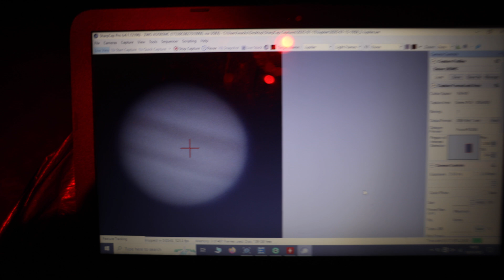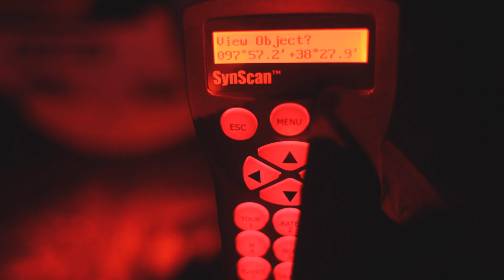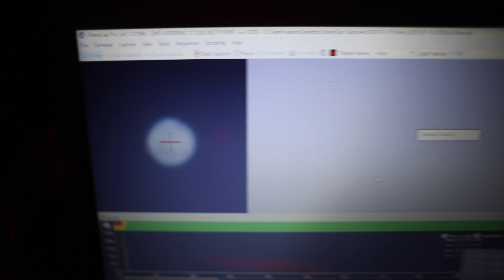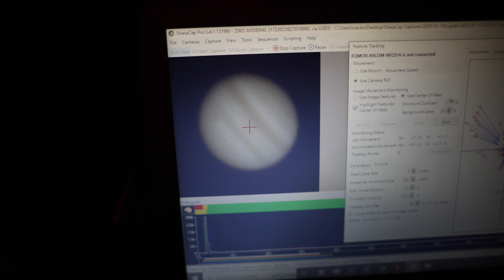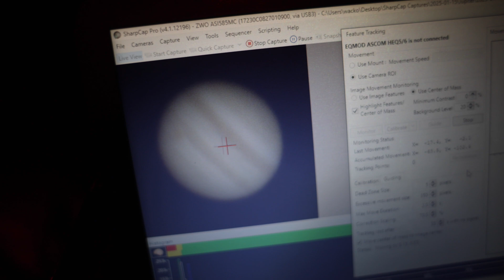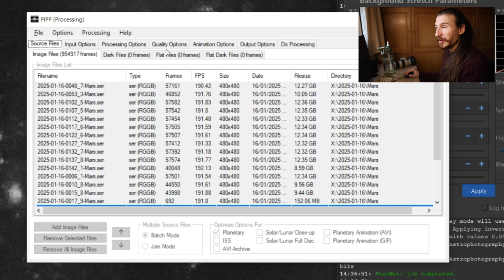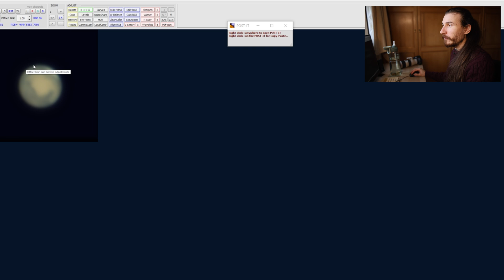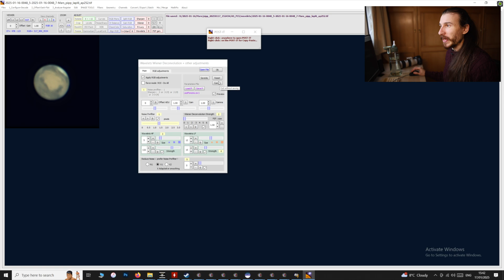PHOTOGRAPHING MARS AT OPPOSITION - (14" TELESCOPE) ft. JUPITER & URANUS!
Here in this video I use my 14" dobsonian to attempt to capture my best photo of Mars. With it at opposition it gives me my best chance! I also point my telescope towards Jupiter & Uranus!

TeleGizmo 365 cover (The best accessory I've ever bought!)

Software used:

- PIPP
- Autostakkert 4
- AstroSurface

Chapters:

Intro - 00:00
Setup - 02:27
Capturing Jupiter - 05:05
Capturing Mars - 06:18
Capturing Uranus - 09:48
Jupiter's Great Red Spot - 10:25
Processing the data - 12:14
Summary and final images - 16:42
Outro - 18:53